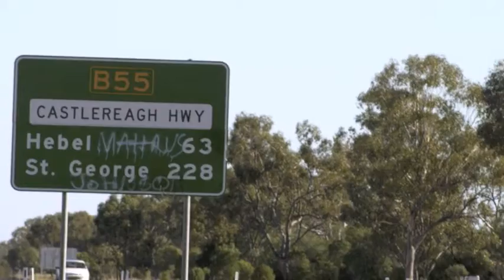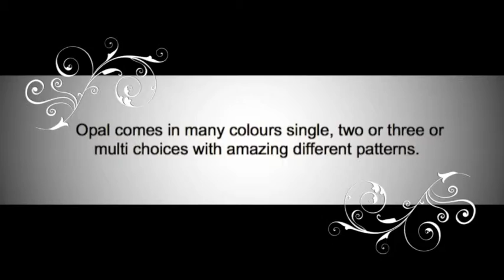Opal mining for tourists mines official emblem gemstone Australia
Tour Australian opal towns tourism heritage listed gemstone mine, location place has 2 official Australian emblem, gemstone emblem same location green yellow opal colors emblem Australia, black opal N1 official symbol of the state N S W, location lightning Ridge site,discovery famous opal Guinness book of record gemstone Hayley's comet, State Museum under construction also at 3 mile opal mines.